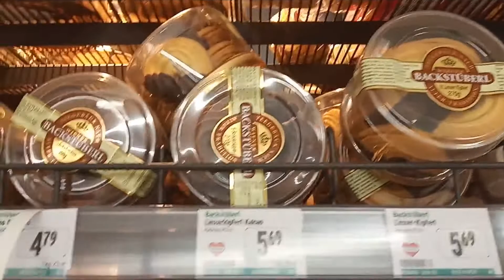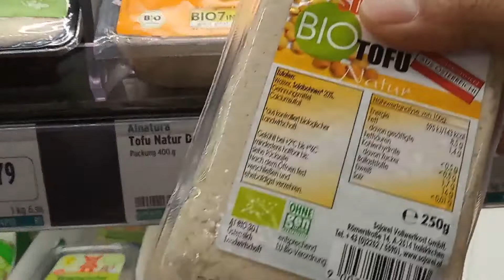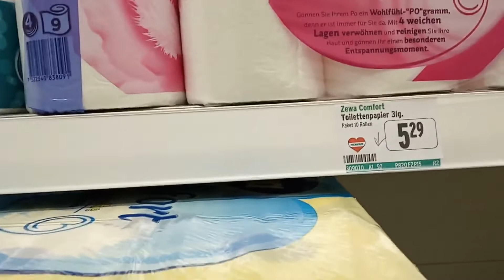BELANJA AKHIR PEKAN DI AUSTRIA || BELANJA KUEH LEBARAN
My FB Fanpage @indraleimeraustria

Belanja akhir pekan di Austria dan ternyata di Austria juga ada juga kueh lebaran lho, untuk yg beragama Islam di Austria silahkan check di merkur supermarket yah .